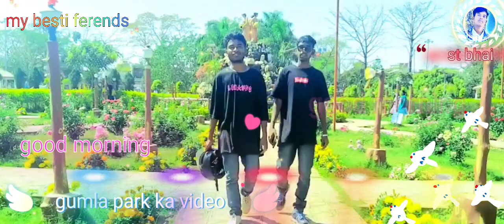firends 🥀log ka status 🥀🥀video gumla park 🥀💕2023 🥀24 ka🌹🥀💕💕